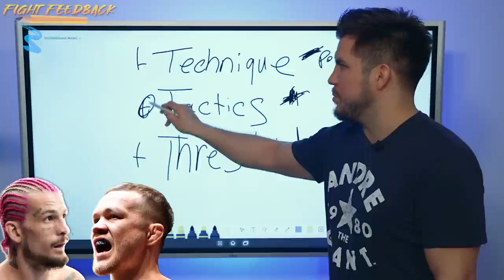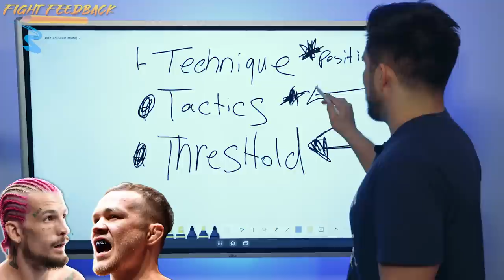FILM BREAKDOWN: How Can "SUGA" Sean O'Malley Upset Petr Yan at UFC 280? Henry Cejudo BREAKS IT DOWN!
On the latest edition of "Fight Feedback", "Triple C" Henry Cejudo breaks down the bantamweight matchup between "Suga" Sean O'Malley & Petr Yan at UFC 280.

2:00 O'Malley vs Eddie Wineland
3:34 O'Malley vs Thomas Almeida
5:38 O'Malley vs Marlon "Chito" Vera
08:00 O'Malley vs Pedro Munhoz
10:45 Petr Yan vs Urijah Faber
13:15 Petr Yan vs Cory Sandhagen
17:03 Petr Yan vs Aljamain Sterling 2
20:55 Sean O'Malley Final Analysis